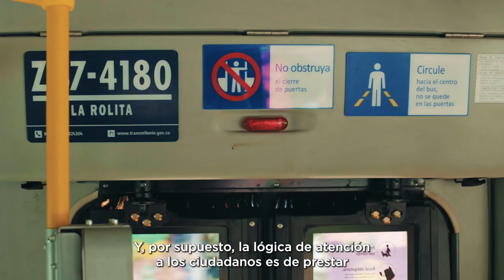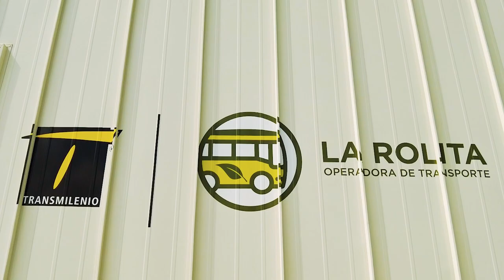La Rolita, mucho más que una empresa pública de transporte. Capítulo 2: Las mujeres al volante.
Conoce el ambicioso proyecto de formación y vinculación laboral de mujeres en el sector del transporte en Bogotá, liderado por ‘La Rolita’. En el marco de los esfuerzos del Distrito para promover la reactivación económica con enfoque de género y la empleabilidad de mujeres en oficios no convencionales, este proyecto busca aumentar la participación de mujeres en un sector altamente masculinizado. Gracias a la formación integral en habilidades profesionales y blandas, muchas mujeres han logrado vincularse laboralmente en ‘La Rolita’ y disfrutan de una estabilidad y proyección laboral que les da un sentido especial a su labor diaria. Actualmente, la mitad del personal de conducción de ‘La Rolita’ son mujeres, y se busca seguir aumentando su participación.